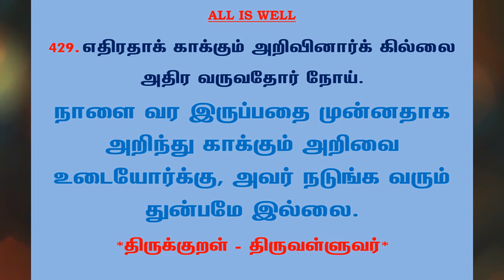#748 | தினம் ஒரு திருக்குறள் - குறள் 429 | Kural 429 - Daily One Thirukkural